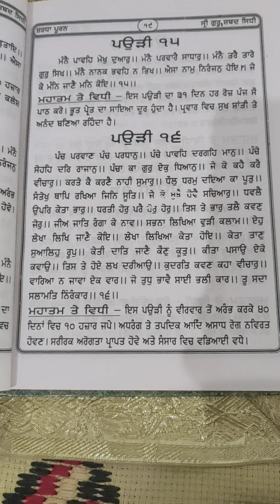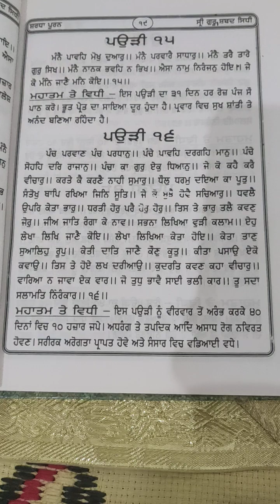ਪੰਚ ਪਰਵਾਣ ਪੰਚ..JapuJi Sahib ਜਪੁਜੀ ਸਾਹਿਬ ਸਰਲ ਤੇ ਸ਼ੁੱਧ ਪਾਠ ਕੰਠ ਕਰੋ ਵਾਹਿਗੁਰੂਜੀ vol.17#japuji pauri 16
Japu Ji Sahib pauri 16
panch parvan panch pardhanu ..
Nitnem di sver vele pari Jann Vali Bani
Rasbhini Sureely te Damdar avaj vich
ਜਪੁ ਜੀ ਸਾਹਿਬ Japu ji ਜਪੁਜੀ ਸਾਹਿਬ ਦੇ ਪਾਠ ਘਰ ਵਿੱਚ ਸੁੱਖ ਸ਼ਾਂਤੀ ਲਈ ਸਭ ਰੁਕਾਵਟਾਂ ਦੂਰ

ਜਪੁ ਜੀ ਸਾਹਿਬ ਪਉੜੀ 16
ਪੰਚ ਪਰਵਾਣ ਪੰਚ ਪਰਧਾਨੁ .
ਨਿੱਤਨੇਮ ਦੀ  ਸਵੇਰੇ ਪੜੀ ਜਾਣ ਵਾਲੀ ਬਾਣੀ

ਭੁੱਲ ਚੁੱਕ ਦੀ ਖਿਮਾ ਕਰਨੀ ਵਾਹਿਗੁਰੂ ਜੀ। ਕਿਸ਼ਤ 17

जपु जी साहिब
पउड़ी १६
पंच परवाण पंच परधानु.
सुबह सुबह पड़ी जाने वाली नितनेम की बाणी
कोई दाखला फ़ीस नहीं किस्त १७

                 🙏 waheguru ji 🙏

              🙏 waheguru ji  🙏

बिल्कुल
 वाहिगुरू जी

ਪੰਜ ਪਾਠ#ਪੰਜ ਪਾਠ ਜਪੁਜੀby Gurmukh Singh M.A. rahi nagoke ਜਪਜੀ_ਸਾਹਿਬ ਜਪੁਜੀਸਾਹਿਬਦਾਪਾਠ ਜਪੁਜੀਸਾਹਿਬ ਜਪਜੀ ਜਪੁਜੀ ਜਪੁ ਜਪੁ ਪੰਜ ਪਾਠ japu ji
Panj Path #5 path#panj path Japu ji Sahib#japji sahib#japuji japu ji 5 path
 वाहिगुरू जी